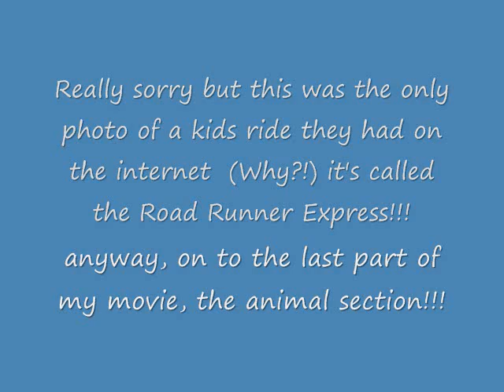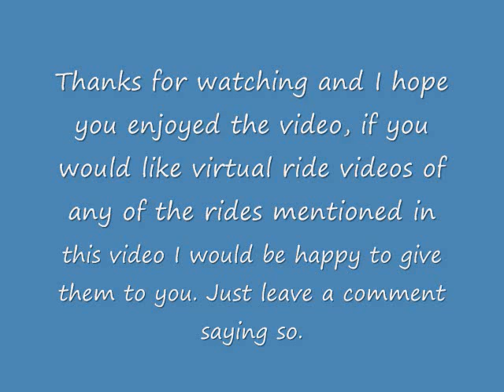Six Flags Discovery Kingdom 2008